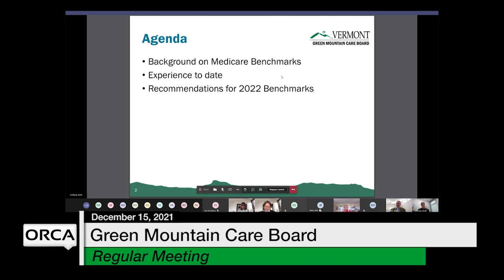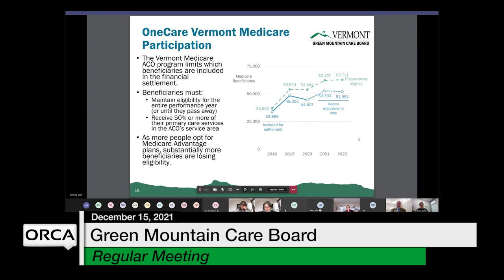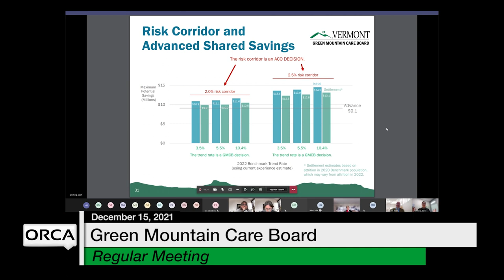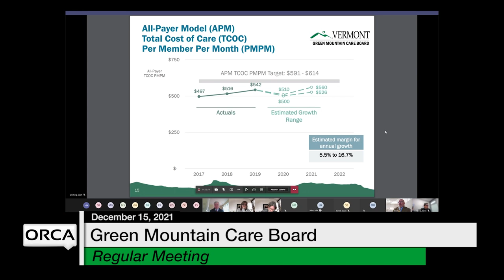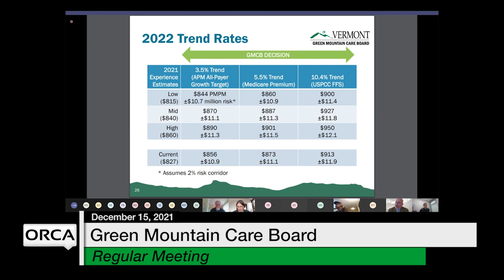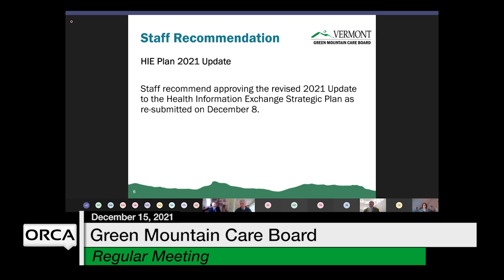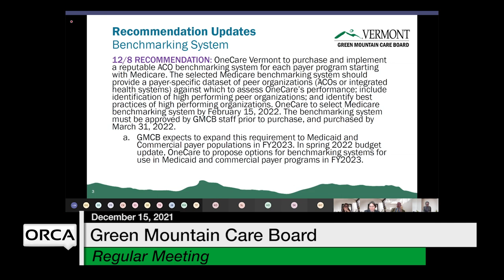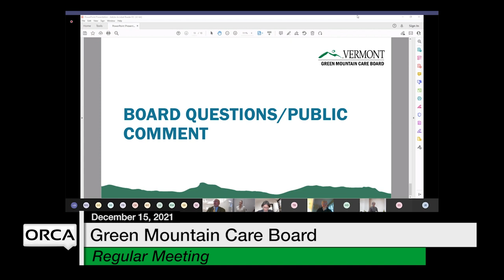Green Mountain Care Board - December 15, 2021 [GMCB]